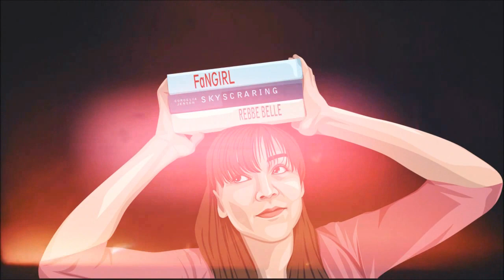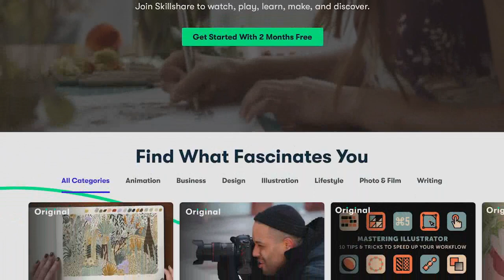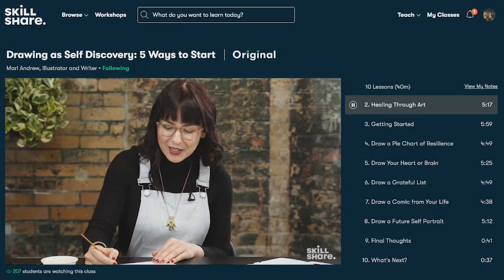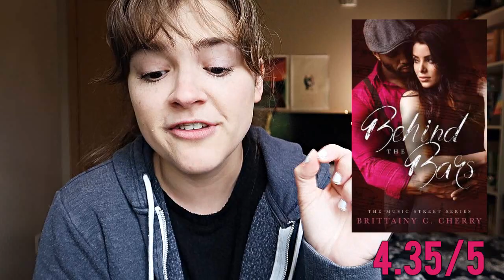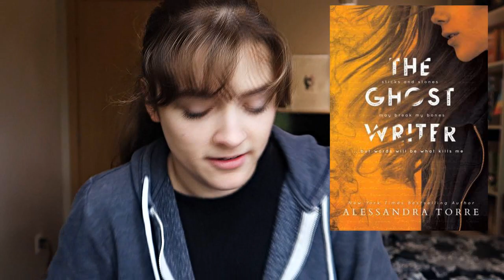Books That Are Not Worth the Hype 🙅🏻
The first 1000 people who click the link will get 2 free months of Skillshare Premium